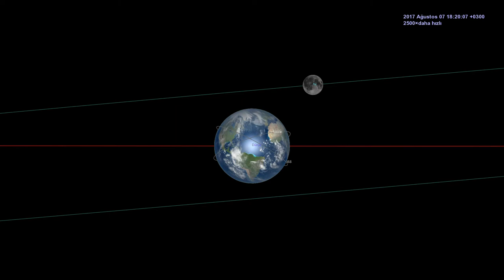Parçalı Ay Tutulması - 7 Ağustos 2017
Ay'ın Dünya'nın gölgesine girip çıkışını gösteren kısa bir video.
Simülasyon: Celestia 1.6.1